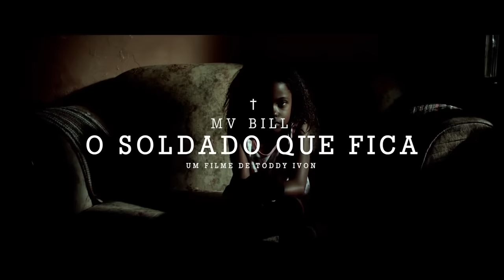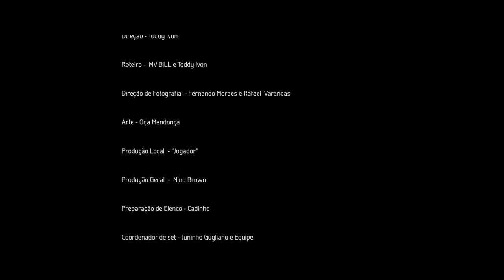MV BILL - O Soldado que Fica (Oficial)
ATENÇÃO! Não está autorizada a repostagem deste video em outros canais. Publicar um vídeo sem autorização, pode lhe causar problemas judiciais ligados a direito autoral e, consequentemente, encerramento do seu canal.

O SOLDADO QUE FICA

Direção - Toddy Ivon
Roteiro -  MV BILL e Toddy Ivon
Direção de Fotografia  - Fernando Moraes e Rafael  Varandas
Arte - Oga Mendonça
Produção Local  - "Jogador"
Produção Geral  -  Nino Brown
Preparação de Elenco - Cadinho
Coordenador de set - Juninho e Equipe
Técnica  -  QUANTA
Produtora  - SPACE NIGGAS
Produtora  Associada - DCINE

Atores Paulo Roberto Barboza (14 anos ), Kate Martins ( 7 anos)  e Julia Machado (18 anos).

Agradecimentos Especiais
Morro do Fallet\Fogueteiro

Letra: MV Bill
Participação: Kmila CDD e Maira Freitas
Produção: André Laudz Edição: DJ Luciano
Faixa do álbum ainda inédito.

Letra "O Soldado que Fica"

Mais uma vez no meio da madrugada o dia amanhecendo e eu plantado bem aqui.

Bola da vez, não posso fazer nada. O dia ta correndo parece hora de partir.

Eu vi uma rajada levando minha chance. Mudar o quadro agora pra mim é fora de alcance.

Perdi a minha fé. Na ilusão de ser o cara e deixar de ser um qualquer.

Jurei lealdade a minha quadrilha, valorizei o crime, desprezei família.

Decidi errado me decepcionei, entrei nessa de embalo sem saber mas agora eu sei.

Que quando a chapa esquenta, alguns morrem, alguns fogem, vários correm e largam a ferramenta.

 Daqui de cima da pra ver a movimentação para instalação de uma nova UPP. Unidade de Policiamento Pacificador, sem arrego acabou o amor.

Os parceiro abandonou, só os pica que ficou. O patrão foi na neblina, pra sair de fuga me escalaram pra ficar plantado aqui de madruga.

Alvo fácil, vulnerável, se o BOPE decidir entrar é implacável.

Eu na situação encurralado é lamentável. Minha mulher meteu o pé, foi embora do morro, levou minha filha junto, mas daqui eu não corro.

Só um 762, uma pistola e uma granada, comparado com que ta nas mãos do "cana" é quase nada.

Não dá nem pro começo, mas agora que se foda, eu to sozinho, eu "memo" que pago o preço.

Antes de amanhecer, disseram que vão invadir, vou resistir, mas to ligado que eu vou cair.

Refrão

Te dei meu coração, você não quis saber, chorei, sorri sem sofrer.

Quanta privação, e o medo de viver, me perder por você já não dá.

Eu sou notícia que alimenta a imprensa, câmeras do mundo inteiro aqui marcam presença.

Em cadeia mundial, mostram o crime acuado. Elite da Tropa, serviço do Estado.

 Armamento pesado em minha direção, programados pra matar, pra alívio da nação.

Em pouco tempo arrumei muito inimigo a própria comunidade não fecha mais comigo.

Pra eles a solução é matar, vão me tirar de cena, o comércio não vai parar.

Enquanto houver demanda, haverá oferta. Tem muito viciado fissurado, a venda é certa.

Meu rádio toca, é minha mina me passando alerta.

Nunca me aceitou no crime, ela que ta certa. Enquanto eu não atender, ela não para de chamar, deve ta puta da vida, doida pra me xingar.

Eu sei que vai ser foda, mas vou ter que atender, preparado pro estresse, fala você:

Eu te falei pra tu sair dessa parada, entrou numa de ser alguém, agora morre como nada.

Achou que era bandido, seu nome foi esquecido, falta pouco pros "cana" entrar e tu ficar fudido.

Na TV ta mostrando que não tem saída, quem ficar vai rodar ou vai pagar com a vida.

Eu tenho pena da minha filha que não merecia o pai ausente igual a você, que não comparecia.

Abandonou família, desprezou sua cria. Só teve tempo pra vagabundagem e as vadias.

Trocando a noite pelo dia, consumindo pó, você é um exército de um homem só.

Se liga na sua responsa, copiou?

Copiei, compreendi, capitei, demoro.

Se eu tentar desenrolar não vai prestar vai ter caô.

Os "home" tão na sede e eu dei tiro lá pra baixo. Se eu tentar desenrolar, na certa vai ter esculacho.

Eu desejava pra nós, um futuro próspero. Agora na minha cabeça tem um helicóptero.

Com vários bicos, tendo na mira minha direção.

No momento to nessa situação.

Pois é, mas agora isso é problema seu. Ta salgado, mas você colheu o que escolheu.

Abriu mão do meu amor, ignorou o meu carinho, lutou pelo coletivo e agora vai morrer sozinho.

Eu te falei pra não ser escravo da vaidade. Não ter de tudo não tirava a nossa dignidade.

E o que é foda, é ser jovem e mãe solteira. Sua filha sofre reflexo de sua doideira.

Minha bateria ta fraca, vou ter que desligar. Tem coisa mais séria pra você se preocupar.

Já amanheceu, favela sendo invadida, a faca ta na caveira querendo levar sua vida.

Já to com minha filha fora desse lugar, tirar você da mente e tentar recomeçar.

Você vacila e sua família te ama. Eu te desejo paz mas a guerra te chama.

Refrão